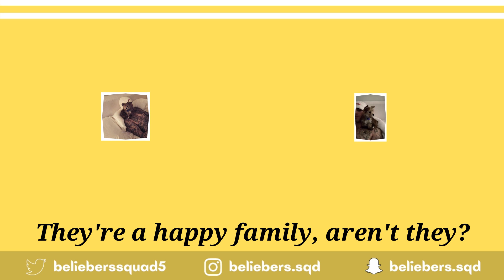⭐JUSTIN BIEBER SLEEPS WITH OSCAR AND HAILEY⭐